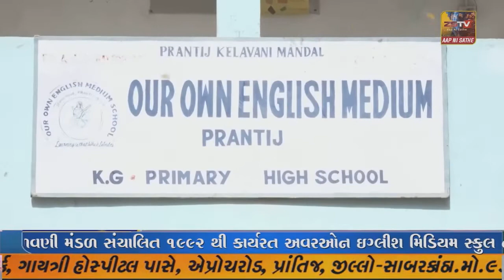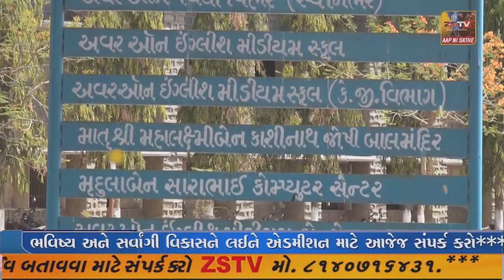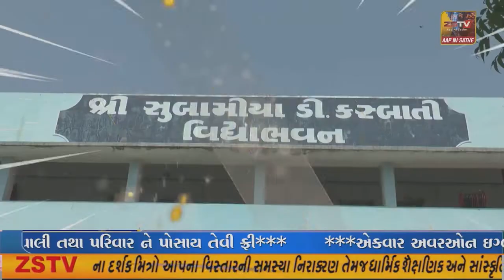ધાનેરામાં થશે નવા પોલીસ સ્ટેશનનું લોકાર્પણ પોલીસ દ્વારા તડામાર તૈયારીઓ શરૂ કરવામાં આવી